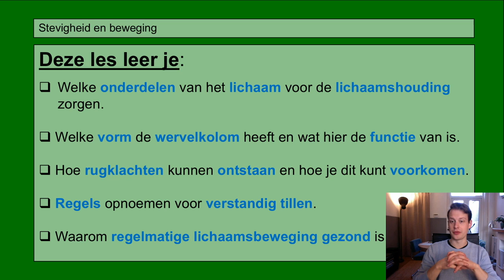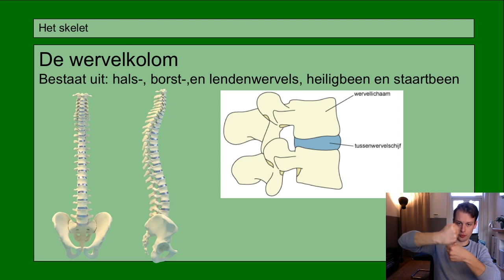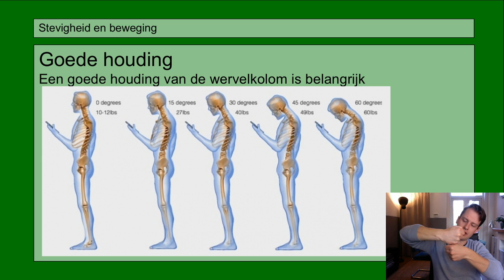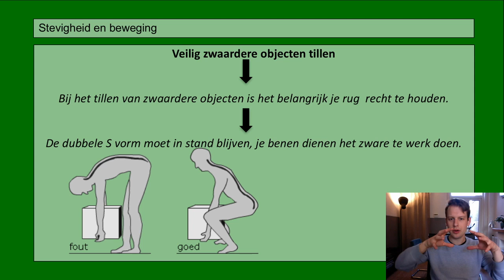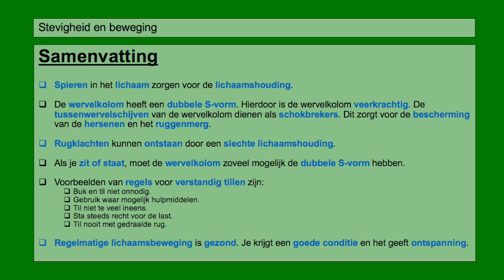Basisstof 6 Houding en beweging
In deze video leer je:
- Welke onderdelen van het lichaam voor de lichaamshouding    zorgen.
- Welke vorm de wervelkolom heeft en wat hier de functie van is.
- Hoe rugklachten kunnen ontstaan en hoe je dit kunt voorkomen.
- Regels opnoemen voor verstandig tillen.
- Waarom regelmatige lichaamsbeweging gezond is.